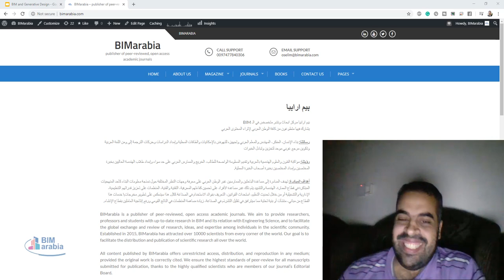سلسلة كيف تكروت الشغل في البيم و الريفيت